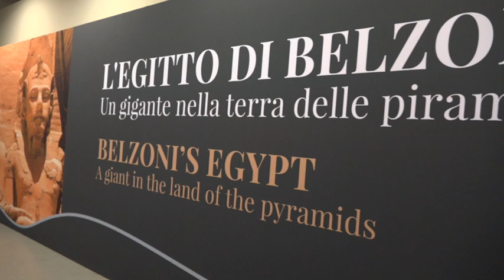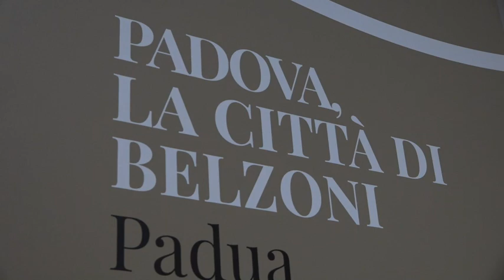BELZONI LA VERA STORIA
Vuole ristabilire la verità sull’esploratore padovano la mostra dedicata a Padova a Giovan Battista Belzoni: a lui si deve la conservazione delle straordinarie scoperte fatte nelle piramidi egiziane